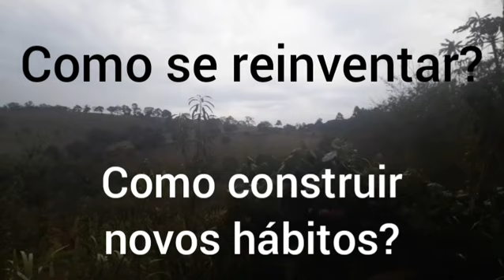21 dias podem mudar sua vida? (Baseado na ciência)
Neste vídeo trago informações importantes sobre a construção e a mudança de hábitos para as nossas vidas e chaves estratégicas de como vencer os obstáculos (evidências científicas)

《《《CD Bônus》》》
Escreva a resposta para a pergunta que faço no vídeo para ganhar meu CD de Música Instrumental(.mp3) - Encontro Solene, que conta com a participação da Tulipa Ruiz e do Gustavo Ruiz.